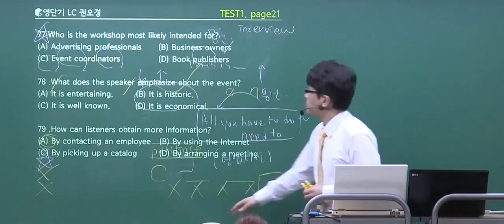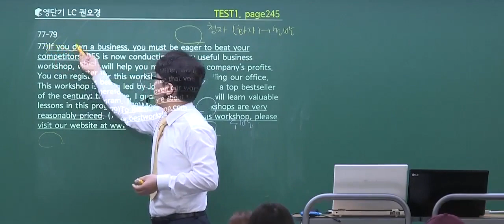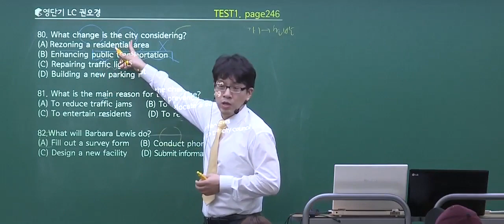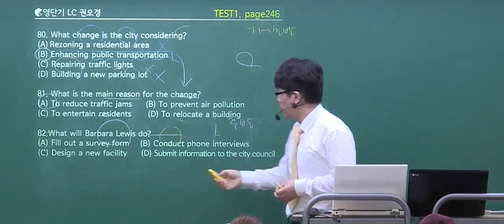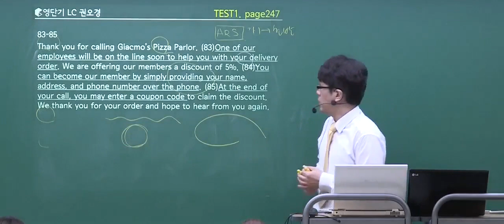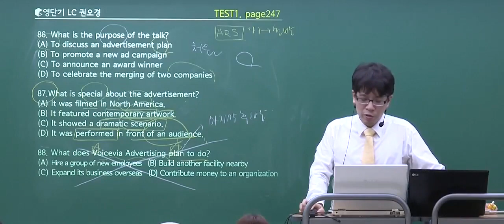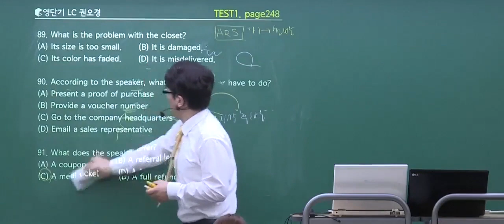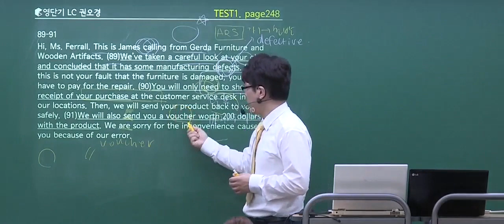[토익LC] 초단기 1000제 LC의 진수 - 권오경 선생님